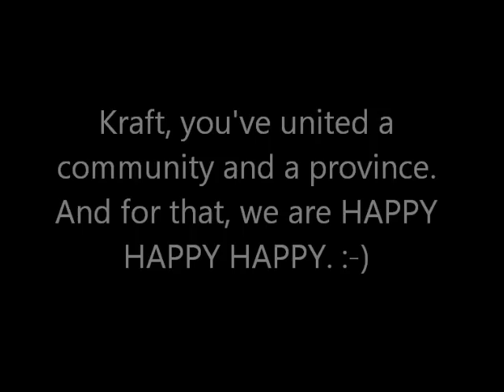Bedeque Rec Centre: Behind the scenes @ Kraft Hockeyville PEI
We're having a lot of fun participating in Kraft Hockeyville 2014! Check out some 'behind the scenes' clips from our events and programs!